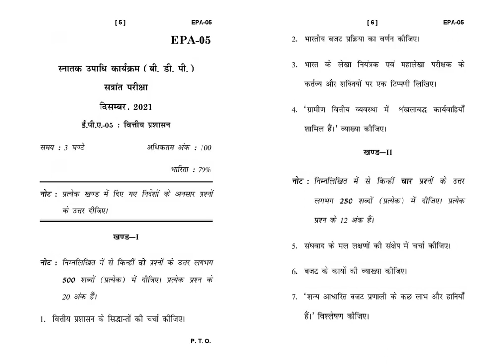EPA - 05 December 2021 Question Paper